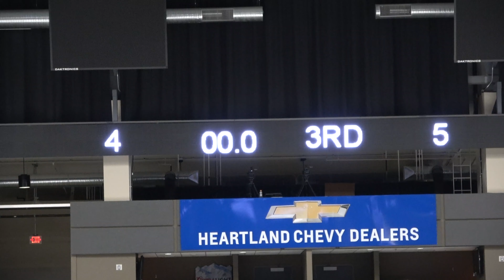1-25-19 LA Jr Kings vs Meijer 18U AAA Period 3